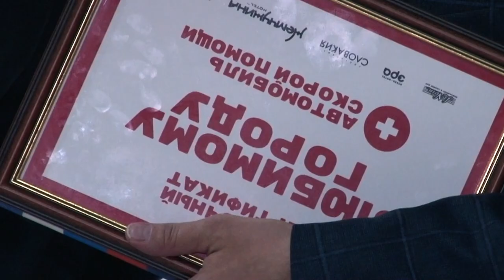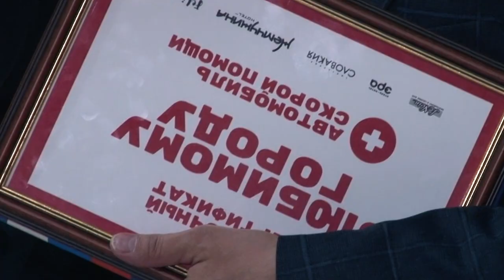Предприниматели подарили медикам машину скорой помощи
В автопарке городской станции скорой медицинской помощи появился новый автомобиль. Технику медикам подарили руководители отелей "Жемчужина" и "Словакия" - Рузана и Эдвард Арзуманян.

Новая санитарная машина - одна из лучших моделей - имеет хорошую проходимость, оснащена оборудованием для проведения реанимационных процедур, системами подачи кислорода. Подробности на сайте ИА "Взгляд-инфо".